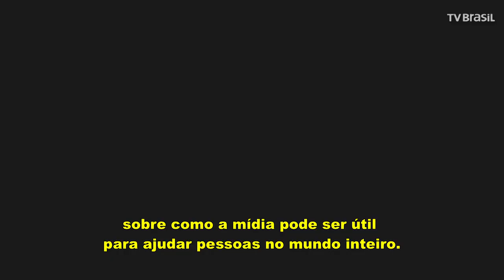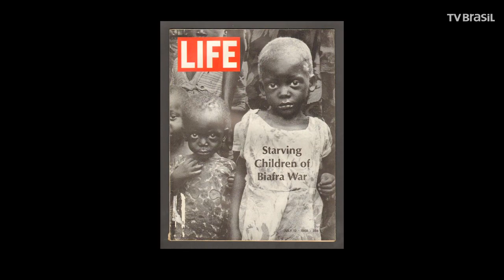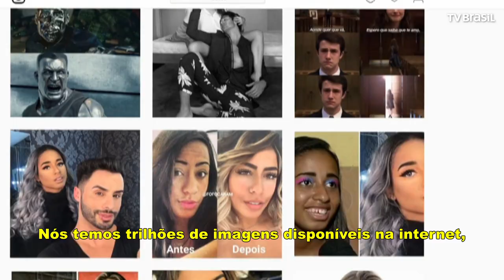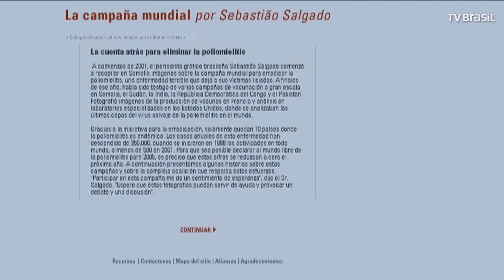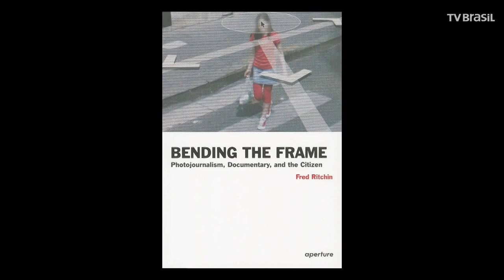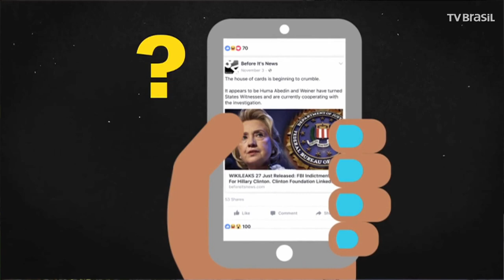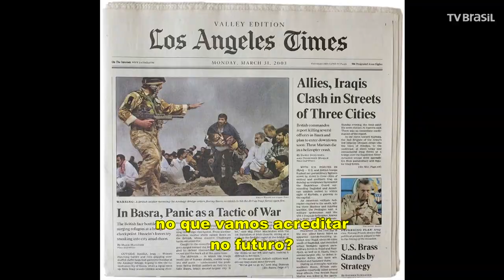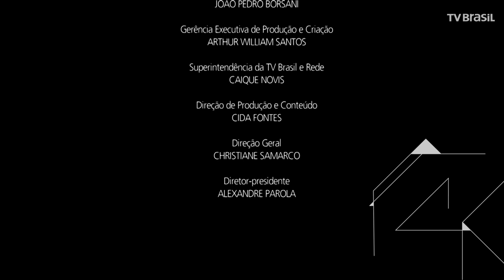Fred Ritchin analisa como a tecnologia digital interfere na fotografia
Fred Ritchin passou a vida cercado por fotografias: além de estudar e escrever livros sobre o assunto, o norte-americano já atou como editor-chefe em revistas de imagens e foi curador de exposições de diversos fotógrafos, entre eles o brasileiro Sebastião Salgado. No Singulares desta semana, Fred Ritchin propõe uma reflexão sobre como as fotografias podem ajudar a melhorar o mundo e os limites da credibilidade em uma época em que alterações digitais são cada vez mais comuns.